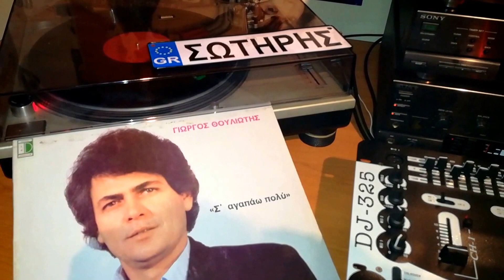Είμαι μαζί σου ερωτευμένος🌹🌹🌹🖤ΘΟΥΛΙΩΤΗΣ ΓΙΩΡΓΟΣ(Maverick ο αντισυμβατικός)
Seraphone 1984